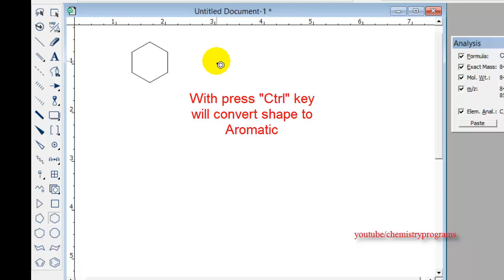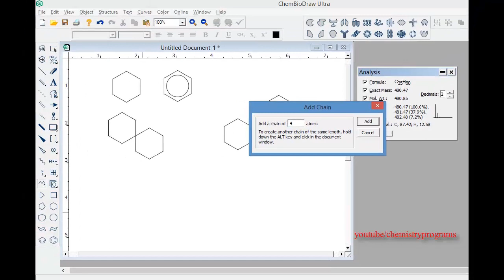ChemDraw tutorial 10 draw sprio , sprout and Acyclic Chains